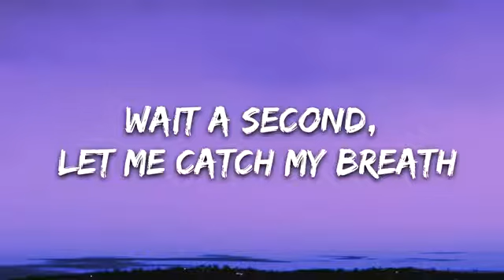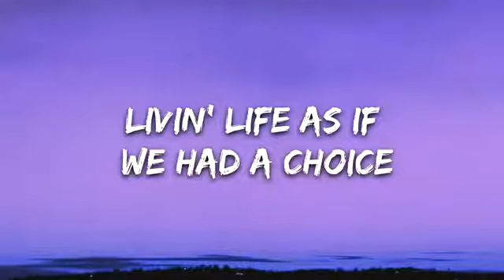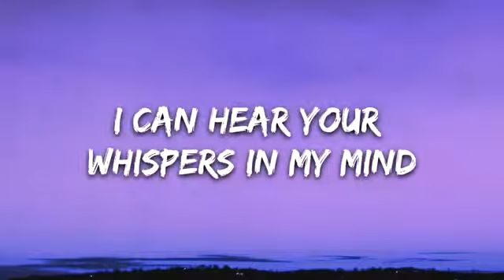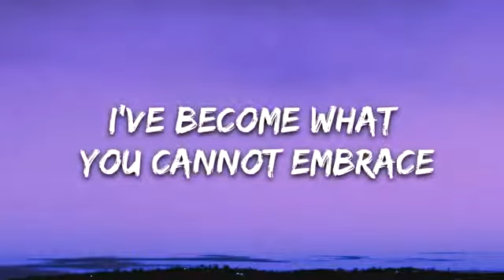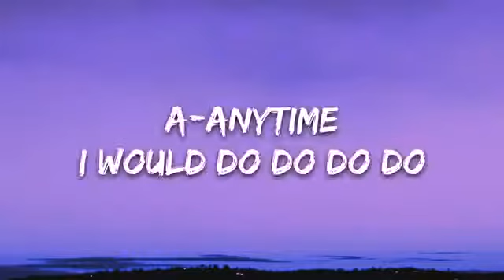Alan Walker - Sing Me To Sleep (Lyrics / Lyric Video) Letra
👉 Alan Walker:

⭐️7clouds:

🎤 Lyrics: Alan Walker - Sing Me To Sleep

[Breakdown]

[Chorus: Iselin Solheim]
Oh, won't you sing me to sleep now?

[Breakdown]

[Outro: Iselin Solheim]
A-anytime
I would do do do do
Time away
Yesterday-day
A-anytime
Time away
Yesterday-day-ay-ay-ay